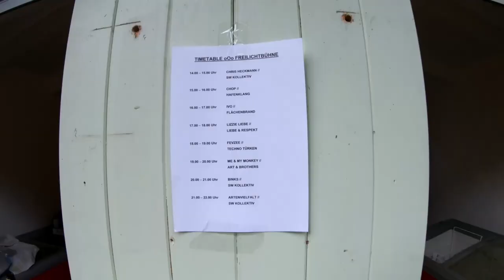Spielwiese Open Air Lübeck Juni 2019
Kamera / Schnitt / Post Production: Julian Stock